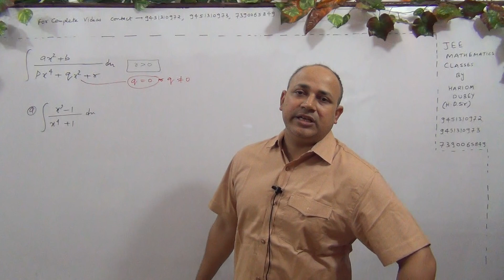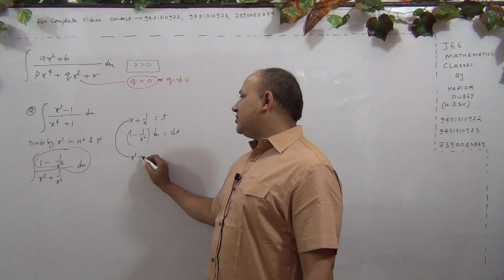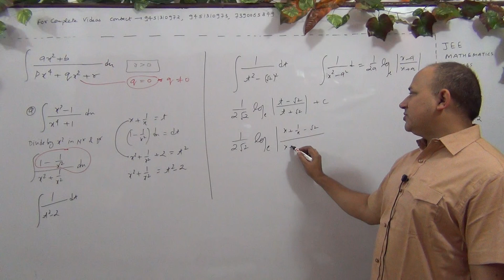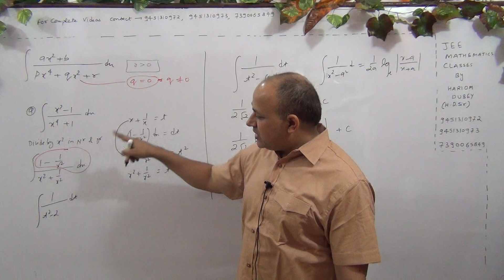Indefinite Integration integration by HD sir( Part - 170 )